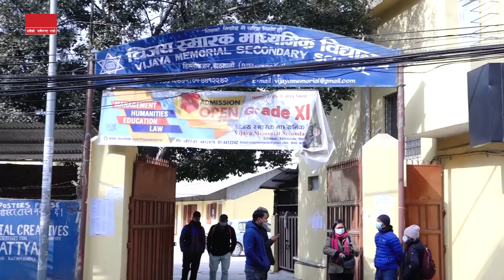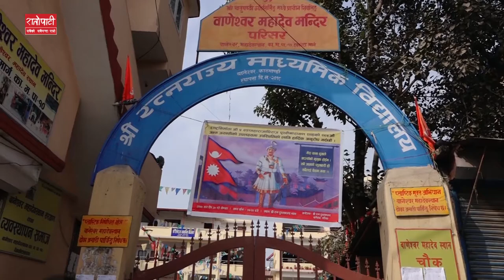कारोनाको कारण बन्द रहेका काठमाडौँ भित्रका विद्यालय आइतबारदेखि सञ्चालनमा || Ratopati TV